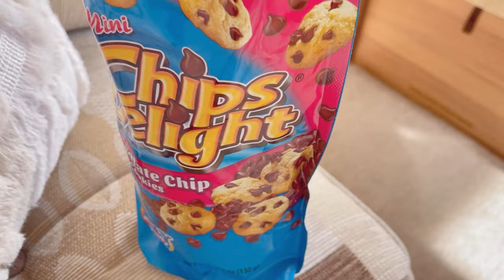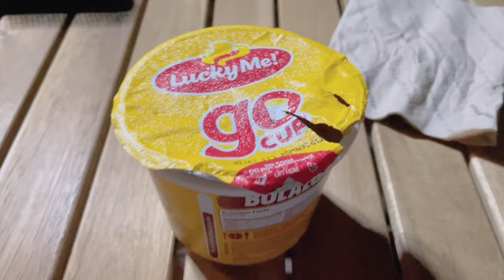🏕 a very late 2023 christmas mini vacation vlog | overnight at a camper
[ 🫠 ] as i’ve counted on how long i haven’t uploaded, it’s been  half a month ! i was really busy oh yeah that’s why didn’t upload anything so i’m really sorry again ack! school started again and i’ve gotten busier than ever as i’ve gotten older. i really wanted to up my game, focus, and do my best in academics that’s why. but thankfully, during my Christmas break, I was able to film a mini vlog during my stay at my family’s camper ! it’s short but i still want to post something as proof of life and how i’ve been up to lately. i hope i find time to make more videos again if ever as well as my birthday is already going to be in a month! so i’m planning to film on my special day. we’ll see first ~

[ ?? ] who is sofiiyuhh? :

↳ ❝ sofiiyuhh / sofi does not have a specific upload schedule or a specific content she sticks to. her content is random so it might be containing various themes. for her upload schedule, it’s either that she posts weekly or after a very long time. it may be because of school or no motivation to post since youtube isn’t rlly a hobby that she mostly does.

[ ♪ ] music credits

[ ♪ ] music credits